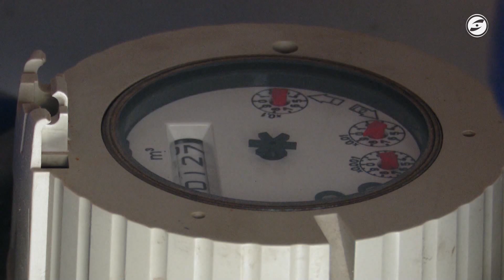Sant Pere de Ribes actualitza el Pla Director de l'Aigua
Sant Pere de Ribes actualitzarà el Pla Director de la xarxa d’abastament d’aigua. Un pla que havia de cobrir  deu anys -el període  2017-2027-  i que segons l’executiu, cal posar al dia després d’aquests primers anys d’execució. Des del govern ribetà asseguren que han completat un 70% de les accions previstes al Pla director vigent, en un municipi amb una xarxa d’abastament d’aigua de 173 kilòmetres quadrats.

Però el rendiment de la xarxa actual és deficient: un 43% de pèrdues al sistema d’abastament  i l’ajuntament admet que la xarxa està més envellida  del que es va preveure en la diagnosi del Pla, el que fa necessari actualitzar el Pla director, que marca els objectius i inversions a desenvolupar en els propers anys. La previsió del govern és d'1 milió d'euros anual en inversions.

Segons l’Ajuntament de Sant Pere de Ribes, s’ha invertit més que mai en millorar aquesta infraestructura, que necessita de permanents actuacions de millora, però no és suficient i cal adequar els objectius.

Des de l’oposició es qüestiona la diagnosi errònia de l’estat de la xarxa d’abastament al municipi i que no va preveure que la infraestructura estigués molt pitjor del previst inicialment. També es demana un pla director exigent enlloc de voler rebaixar expectatives.